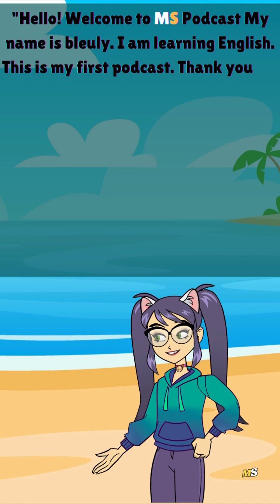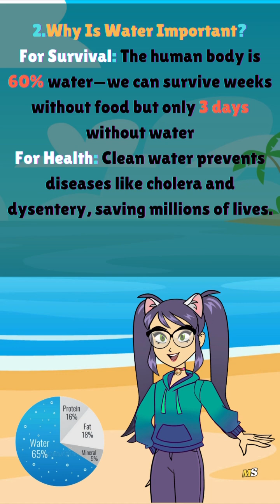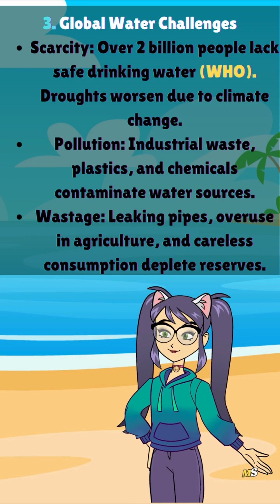Why Every Drop Counts: How to Conserve Water & Protect Our Future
Water is the foundation of life, yet billions face water scarcity every day. Did you know agriculture uses 70% of our freshwater? Or that a dripping tap can waste over 5,500 liters a year?

In this video, we explore:
🌍 How water shapes our planet and our lives
🚿 Practical tips to conserve water at home
👩‍🌾 The impact of agriculture and industry on water use
♻️ Ways to prevent pollution and protect clean water sources
🌊 Why global water scarcity is a growing threat—and what you can do about it

From fixing leaks to supporting clean water initiatives, every action matters. Let’s make water conservation a daily habit!